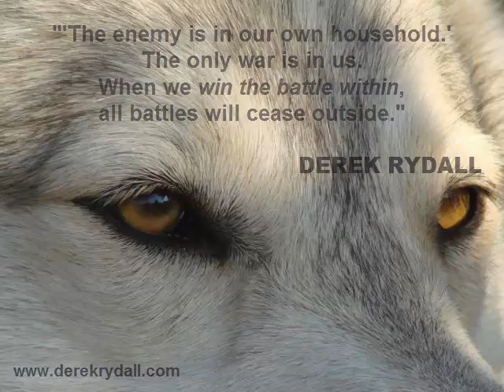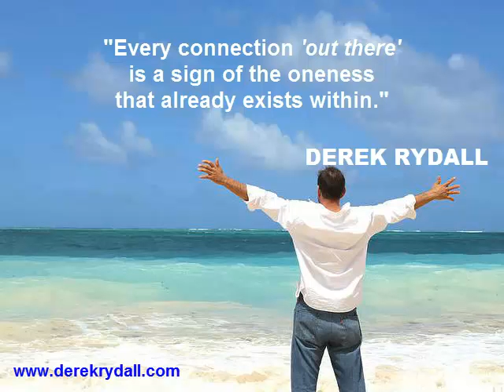The Greatest Love Of All: The Secret to Empowerment in Every Relationship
“The Greatest Love of All” …this is THE template for healing every relationship in your life…

 CLICK HERE to listen and begin your INSTANT RELATIONSHIP HEALING!

The #1 MASSIVE Mistake Most People Make that Keeps them Fighting With Each Other, Feeling Lonely, and Dancing With Shadows …Reveals the SECRET to a Truly Empowered Relationship…

 What’s really going on in our relationships when we go deeper and “intimacy” becomes trying to “fix” each other? It’s a secret gate we all must pass through as we grow spiritually. To grow, we must confront an existential realization of aloneness, which, for our ego, is very painful. And so, instead, we project this pain onto each other in a “shadow dance” that seeks validation, approval and love.

In this week’s episode, you’ll discover how to pass beyond the gatekeeper, to release that painful loneliness and move to the next level in all your relationships - including the one with yourself.

Click here to listen to “The Greatest Love of All,” where you will finally rest in the relationship glow, harmony, bliss and ecstasy that you deserve.